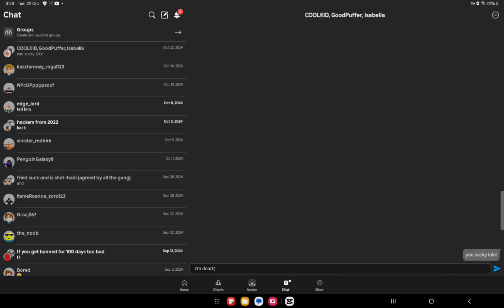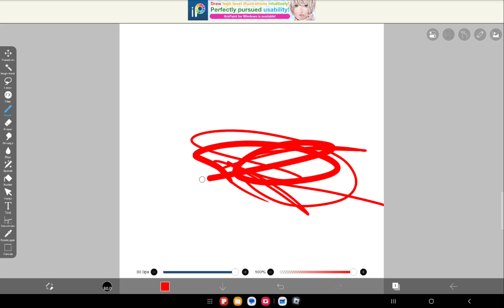I'm soooooooooooooooooooooooooooooooooooooooooooooooooooooooooooo died